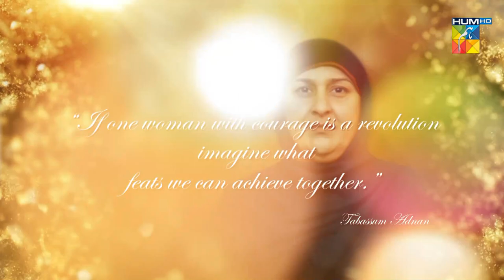Tabassum Adnan first Pushtun women to attend Male Jirga receives HUM Women Leaders Award 2021